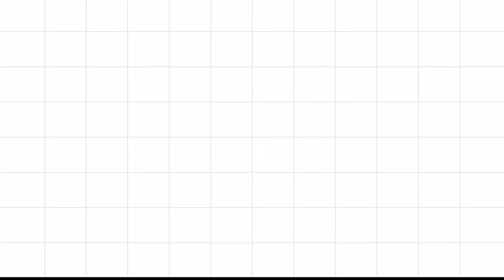K-POP Idols eating noodles ASMR